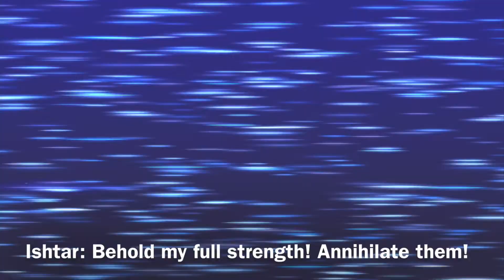FGO: Shirou/Jeanne Lily VS Ishtar【Christmas Special】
Game - Fate Grand/Order 【Christmas 2019-Rerun】
Music - Relaxing Guitar Music, Music for Stress Relief, Relaxing Music, Meditation Music, Soft Music,☯3481